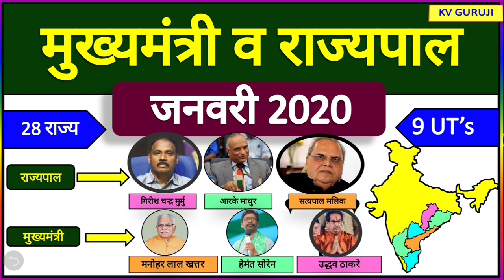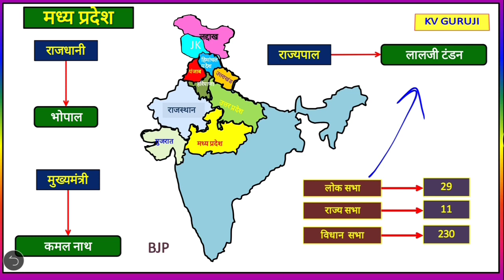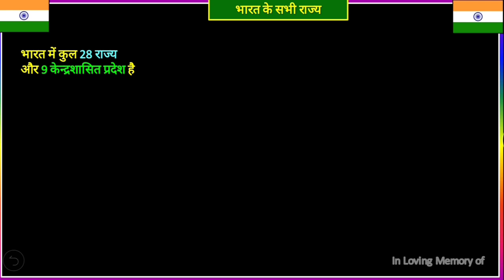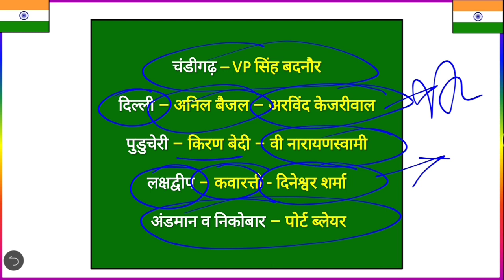मुख्यमंत्री व राज्यपाल तथा राजधानी। Chief Minister and Governor of state and Capital | January 2020